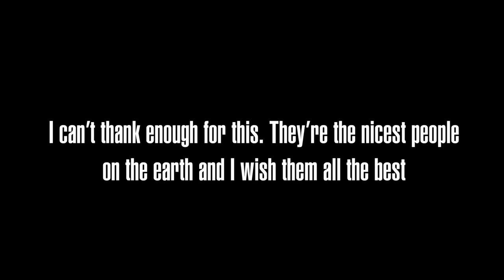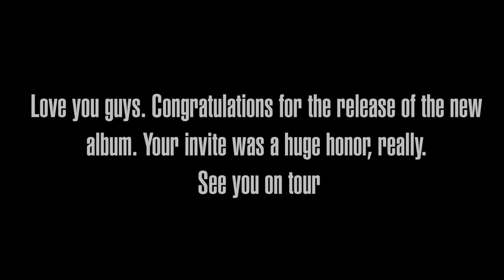50 RAMMSTEIN RIFFS + 2 live at Rammstein's Release party (Berlin 17/5/19)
RAMMSTEIN asked me to join their release party in Berlin to perform 50 rammstein riffs live. to me it was unreal, I couldn't believe it. hearing Paul and Christoph screaming and enjoying the show so much was heartwarming, really. they're the nicest people on earth and I've tons of respect for these guys. I'm flattered that my little tribute made them so happy. it was a great night, an unforgettable moment of my life. they noticed me in the endless realm of YT, I can't thank enough for this. I still can't realize properly what has happened. I wish you the best guys, congratulations for the release of the new album. I'll see you on tour
with love
Boma